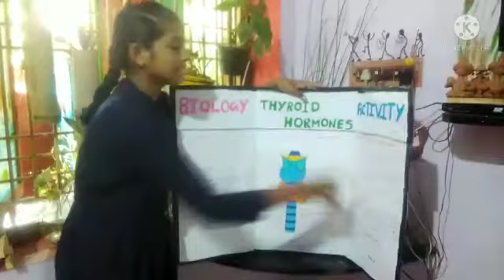Presentation - "Explaining the role and functions of Thyroid hormones using a trifold board"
Sai Priya P K Grade X, Sangford School, Kanchipuram